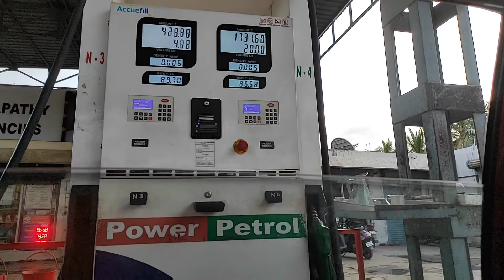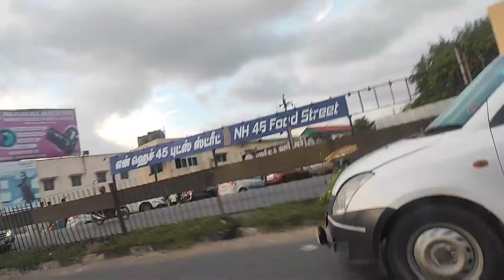Valaikotai murugan temple vlog||Vlogs||Sourashtra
Hey guys...
Hope all are doing well...!
Hope do you liked my vlogs